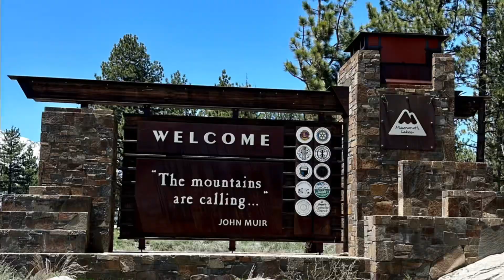Rainbow Falls (Mammoth Lakes,CA)